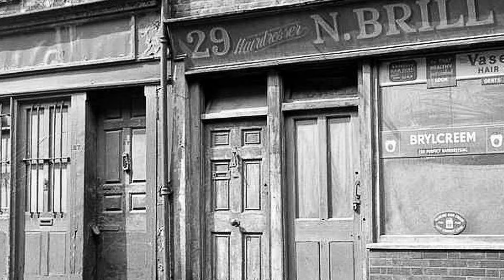elguapo42's Jack the Ripper Series. Polly Nichols and Anne Chapman.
Practicing video's without using my own Voice Overs.